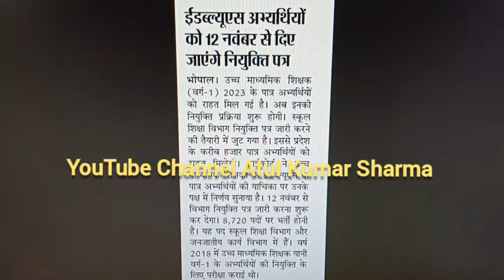अतुल कुमार शर्मा द्वारा varg 1 counselling latest news की महत्वपूर्ण जानकारी